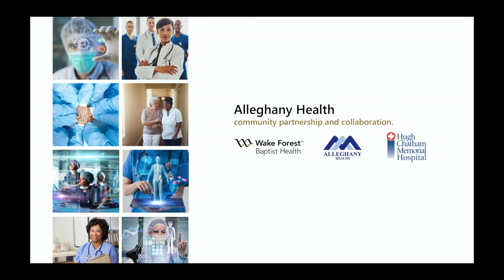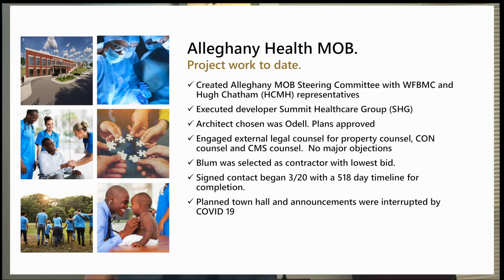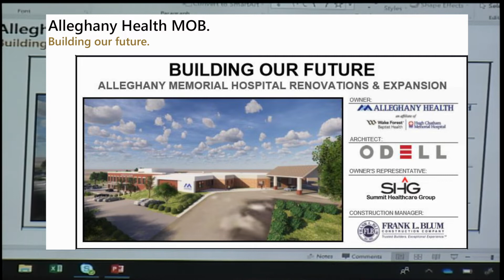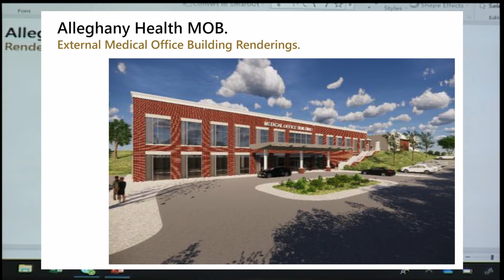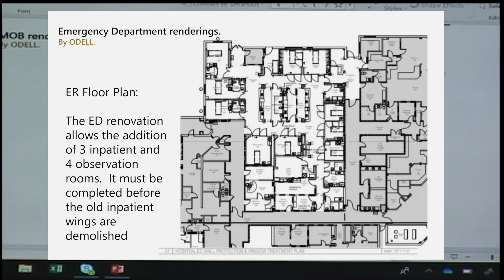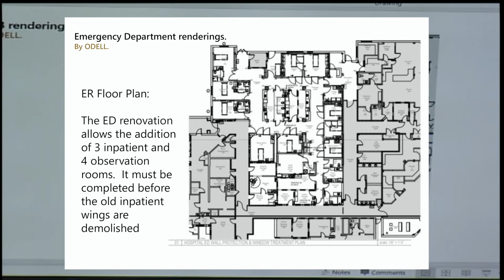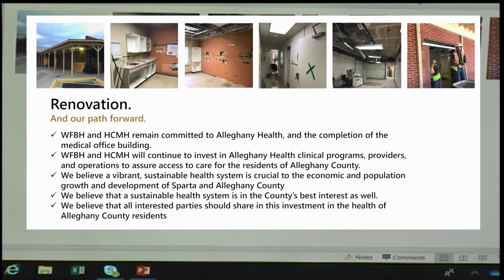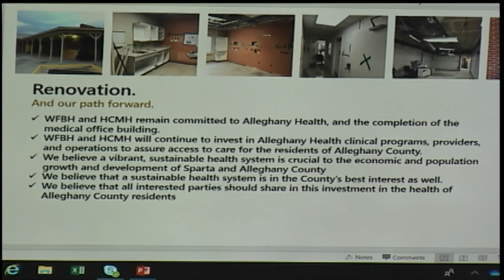Alleghany Health Update 4.20.2020